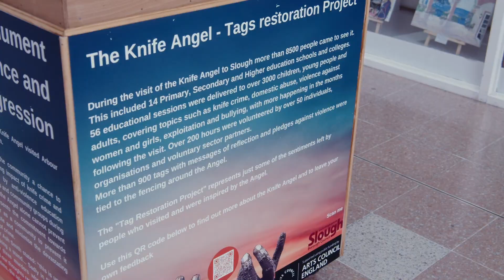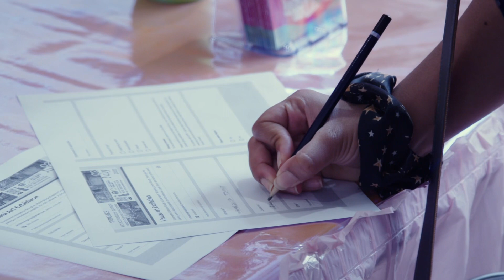Summer Annual Visual Art Exhibition Slough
A Summer annual visual art exhibition 2023 held in slough by Art Classes Group gallery. Located in the heart of slough central observatory shopping centre slough. In exhibition slough young artists and adults had an opportunity to showcase their talent and to involve community.